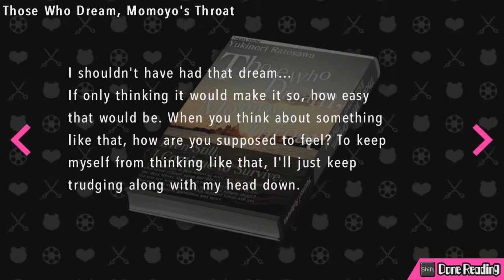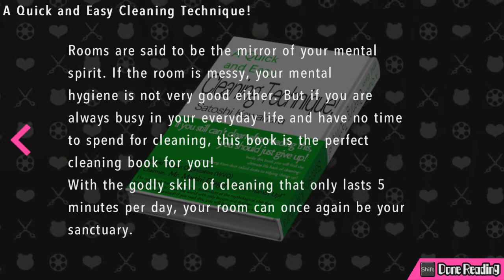Survival of Despair (Danganronpa: Ultra Despair Girls) || Part 26 || Ruins of Towa Hills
Danganronpa Another Episode: Ultra Despair Girls is an action-adventure video game developed by Spike Chunsoft for PlayStation Vita. The game is a spin-off of the Danganronpa series of visual novel games, set between the events of Danganronpa: Trigger Happy Havoc and Danganronpa 2: Goodbye Despair. The game was released in Japan on September 25, 2014 and was released by NIS America in North America on September 1, 2015, in Europe on September 4, 2015, and in Australia on September 10, 2015. The game was released on the Microsoft Windows and PlayStation 4 worldwide in 2017.

Unlike the visual novel gameplay of the previous games, Ultra Despair Girls is a third-person adventure game with horror elements, in which players control Komaru Naegi as she tries to survive in a city overrun by Monokuma robots.